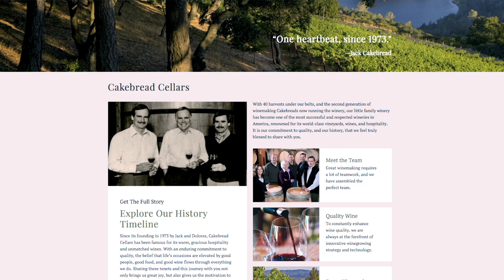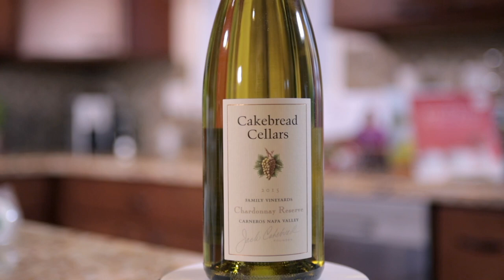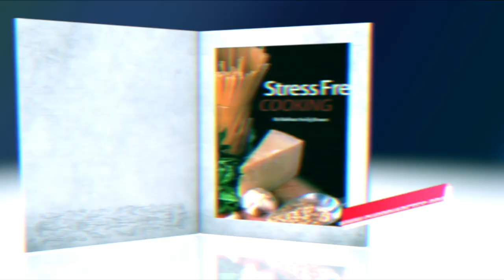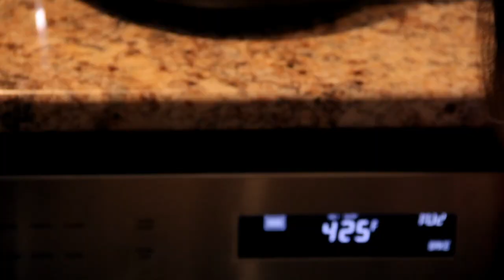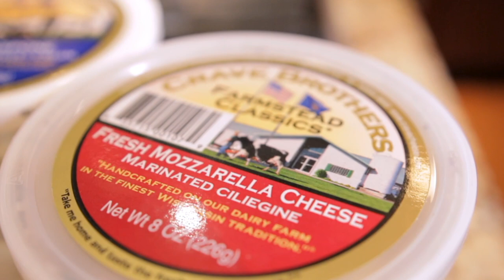Cooking Shows "We Cook TV" Fresh Pasta and Tomato Sauce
Homemade Ricotta, Malfatti Pasta, & Sauteed Angel Hair
 Ricotta, Malfatti, Angel Hair Nests  - Cuisinart - Kvintners